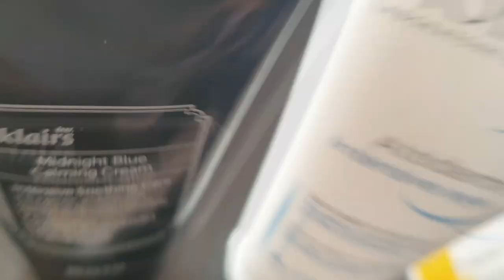Tuto facile : LE sérum qui peut SAUVER TA PEAU !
Bonjour à tous, et merci de passer par ici! ^^

J'espère que cette recette vous plaira, et qu'elle vous donnera envie de vous chouchouter encore plus!

Je vous fais de gros bisous, et surtout,

Mon instagram: missrimel_aromatika
Viens-y, c'est chouette tu verras! ^^

J'espère que mes vidéos pourront vous aider dans l'utilisation de vos huiles essentielles, ou pourquoi pas vous décider à vous lancer dans ce mode de soin 100% naturel et 1000% efficace!

Précautions d'emploi et bon usage des huiles essentielles :

- Employez les huiles essentielles avec modération et précautions : elles sont en effet très puissantes. Elles ne doivent pas être appliquées sur les yeux, le contour des yeux, dans les oreilles.

- En cas de contact, appliquer abondamment une huile végétale, puis rincer à l'eau. Consulter rapidement un médecin. Les huiles essentielles doivent être impérativement diluées pour une application sur les muqueuses.

- Garder toujours les huiles essentielles hors de portée et hors de vue des enfants. Certaines huiles peuvent être irritantes ou particulièrement sensibilisantes, de ce fait la majorité des huiles essentielles s'emploient diluées dans une huile végétale sur la peau.

- Toujours effectuer un test de tolérance cutanée dans le pli du coude pendant au moins 48 heures, avant toute utilisation à l'état pur ou dilué sur la peau. Si vous observez une réaction, n'utilisez pas l’huile concernée.

- Certaines huiles essentielles peuvent être photo-sensibilisantes. Après utilisation de ces huiles, ne pas s'exposer au soleil pendant au moins 6 heures. C’est notamment le cas avec : citron/citron vert/mandarine/orange/pamplemousse/verveine odorante…

- Certaines huiles essentielles peuvent être irritantes, particulièrement sensibilisantes, ou présenter une certaine toxicité à forte dose ou à long terme.
Etre vigilant si vous utilisez une huile de type : basilic tropical/bay Saint-Thomas/aneth/anis vert/cèdre/cyprès/eucalyptusglobulus/gaulthérie/girofle/hélichryseitalienne/laurier/litsée citronnée/menthe(s)/millepertuis/muscade/origan/pin/romarin/sapin/sauge/thym(s)/verveine odorante/ylang-ylang…

- L'usage des huiles essentielles est déconseillé de façon générale aux femmes enceintes ou allaitantes, aux personnes épileptiques, hypersensibles, où présentant un cancer hormono-dépendant.

- Sauf exception, n'utilisez pas non plus les huiles essentielles pour traiter les bébés et les enfants de moins de 3 ans.

- Ne pas associer huiles essentielles et traitement médicamenteux sans avis médical. Pour un traitement par voie orale, les huiles essentielles doivent être diluées sur un support de type huile, miel, sucre, ou comprimé neutre.

- En cas d'ingestion accidentelle, avaler plusieurs cuillères d’huile végétale (olive, tournesol, ce que vous avez en cuisine), afin de diluer l'huile essentielle. Contacter un centre anti-poison et consulter un médecin.

Toutes les musiques utilisées dans cette vidéos sont libres de droit.

Ma formation (pour ceux qui se demanderaient quelles sont mes qualifications): ingénieur chimiste spécialisée en chimie organique (diplômée de l'ENSEEG - INPG Grenoble depuis 2004), j'ai également une formation d'aromatologue (ELPM de Lyon depuis 2008), et une forte expérience en saponification à froid (que je pratique intensément depuis presque 10 ans).

Merci d'avoir pris le temps de visionner mes vidéos, à bientôt j'espère!